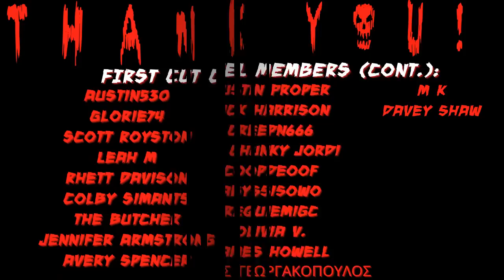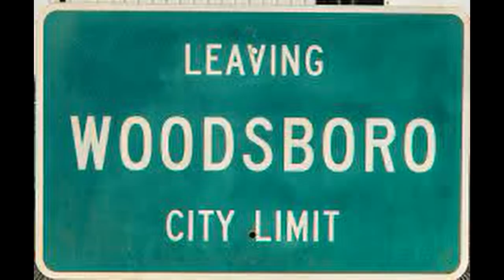SCREAM 6 NEWS **NEW POSTER POINTS TO STU MACHER?!**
Welcome to my SCREAM 6 NEWS **NEW POSTER POINTS TO STU MACHER?!**video. In this video, I will discuss the JUST released third SCREAM 6 poster which points to Stu Macher! SO, SMASH the “THUMBS UP” button on this video, hit play and LET’S GO!